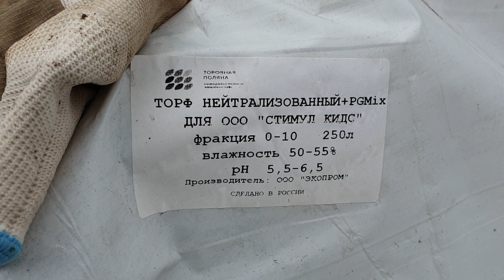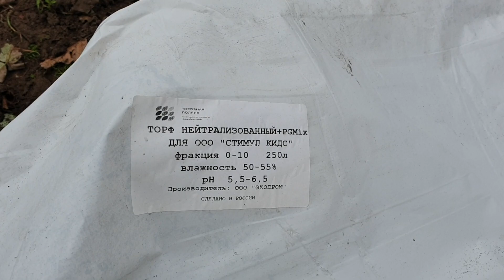Высокие грядки без сорняков.